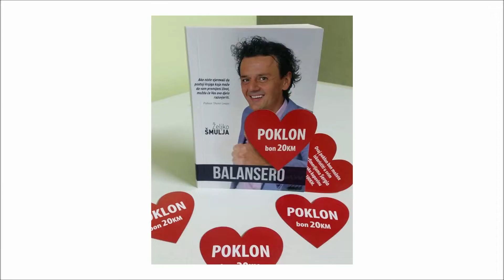ŽELJKO ŠMULJA - BANJALUČKI DANI POZITIVE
Banjalučki dani pozitive - Balansero uzvraća udarac
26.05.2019., 17:00h, Dom omladine, Banja Luka